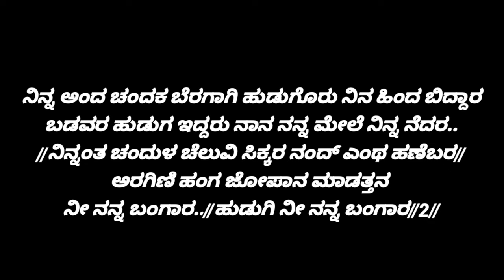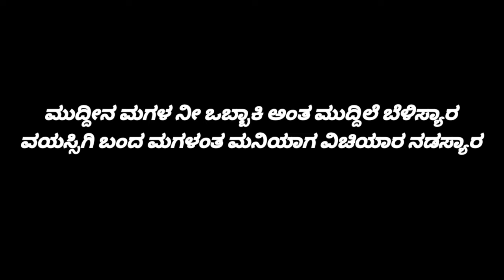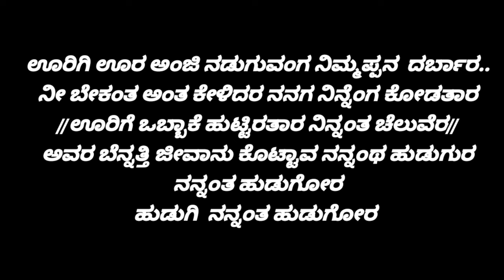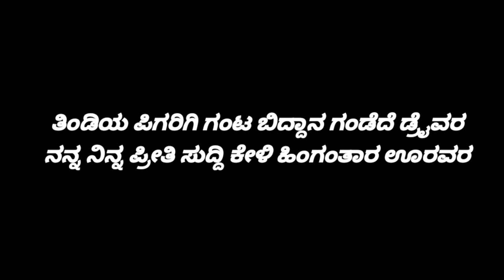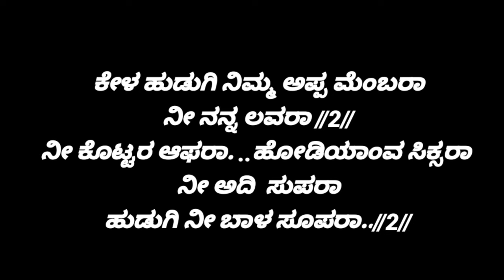kel hudigi nimma appa member track song .ಕೇಳ ಹುಡುಗಿ ನಿಮ್ಮ ಅಪ್ಪ ಮೆಂಬರಾ ಕರೋಕೆ ಸಾಂಗ.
lyrics:  varada gadakari
singer:  rajakumar suryavanshi and varada gadakari